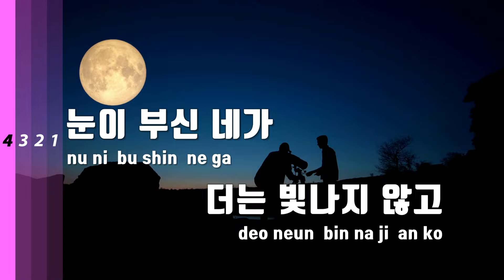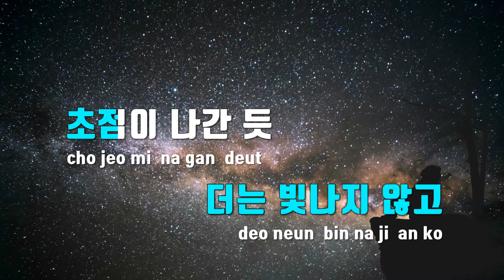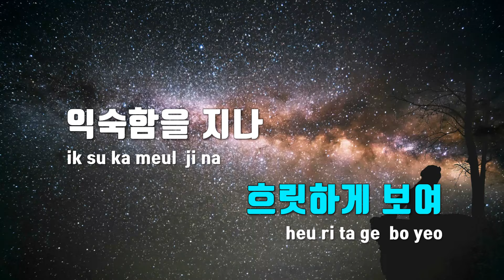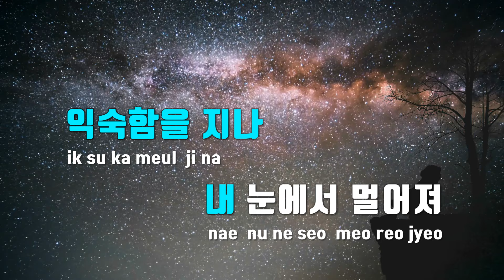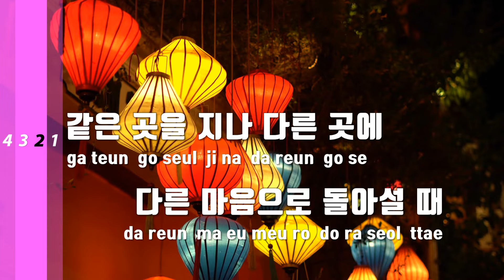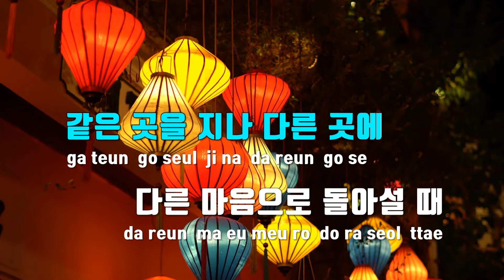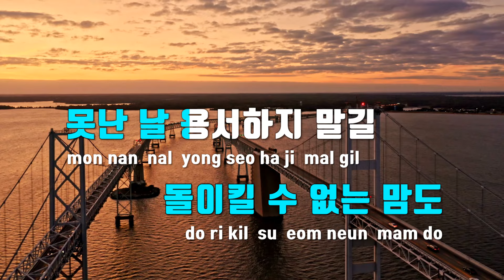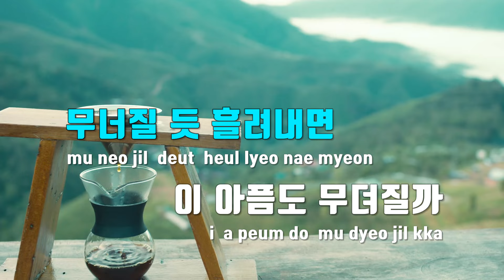[TJ노래방] 우리의비가멈췄으면좋겠어 - NANO(나노) / TJ Karaoke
우리의비가멈췄으면좋겠어  --  NANO(나노)